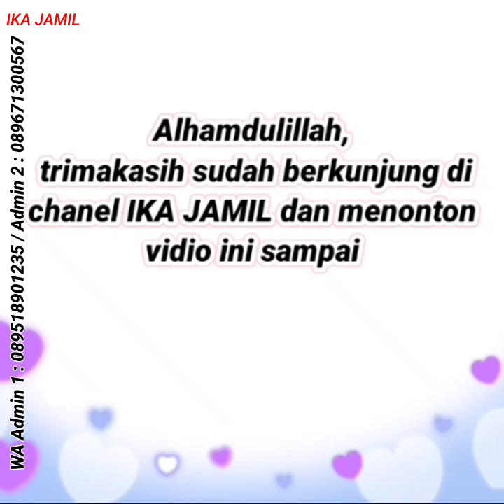Dress ini Cantik Dipakai 😍 | Baju Gamis Terbaru 2023